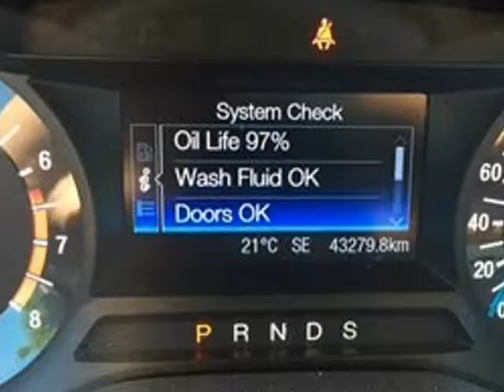2014 Ford Fusion 4dr Sdn SE AWD (Laval, Quebec)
Automotive Montreal
65 Ponsard
Laval